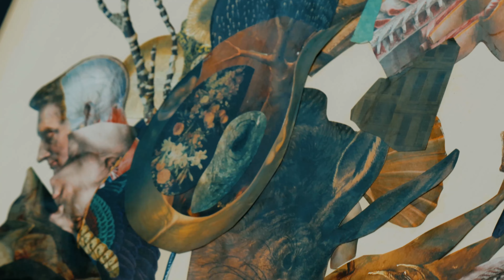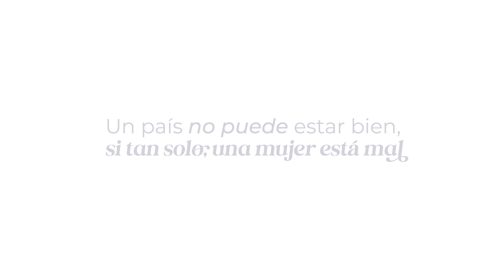Antagónica Furry y Andrea Nagir Dirección de fotografía Alexandra LRosse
PRODUCCIÓN EJECUTIVA
Ricardo Marroquin

DIRECCIÓN
Denisse Arancibia Flores

PRODUCCIÓN
Yara Gutiérrez Valdez

Alexandra LRosse

EDICIÓN
Diana Callejas De La Jaille

Bernarda Villagómez

SONIDO DIRECTO
Joss Barrios Palacios y Bernarda Villagómez

Jona Gallardo

Zdenka Orsag